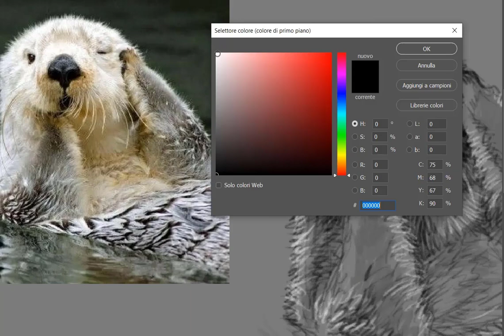Speed painting: Sea Otter (third part)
Terzo e ultimo speed drawing dedicato alla lontra di mare. Partendo dallo sketch ho deciso di realizzare il disegno in bianco e nero, utilizzando il grigio per le ombre, il nero per il tratto e il bianco per le parti in luce.

O seguitemi sui social.

Third and last speed drawing dedicated to sea otter. Starting from the sketch, I decided to create the black and the white drawing using gray for shadows, black for line art and white for the highlights.

If you like it subscrive :)
Or follow me on the social networks.